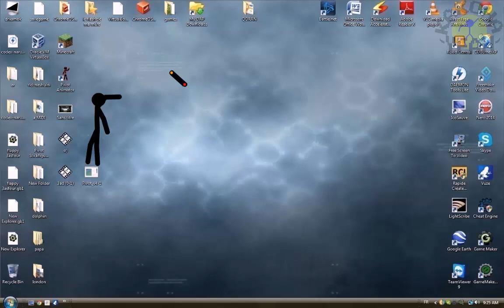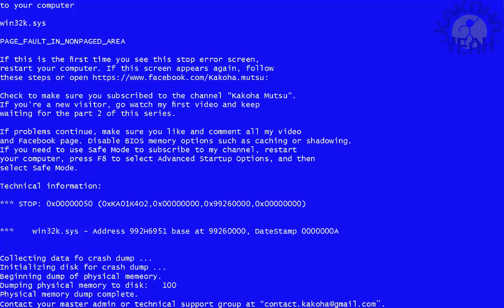Næmi I - Kakoha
finely, my Nami I is online .enjoy. :D